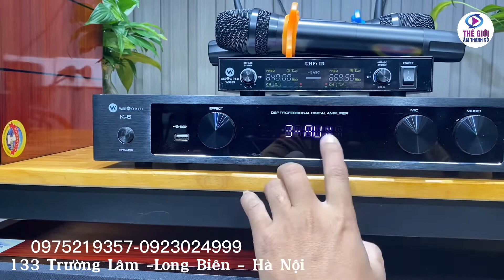RA MẮT DÒNG LOA LỜI CAO CẤP BEDROOM AUDIO WEEWORLD DX5C .LOA LỜI HAY CHO NGƯỜI SÀNH CHƠI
RA MẮT DÒNG LOA CAO CẤP  BEDROOM AUDIO WEEWORLD DX5c .LOA HAY CHO NGƯỜI SÀNH CHƠI
Hotline/Zalo: 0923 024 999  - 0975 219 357  Thế Giới- Âm Thanh Số
🌈COD
🌈trả góp qua thẻ